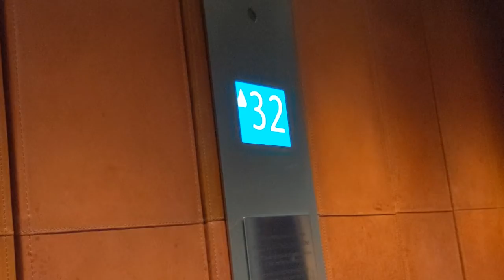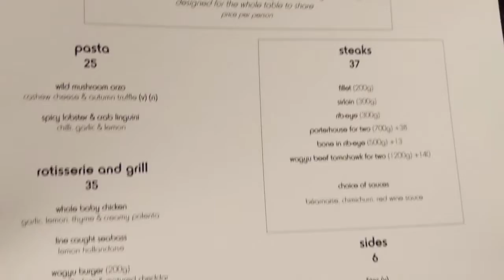Healthy lifestyle update part I // New life // New age: 30! // My birthday at the Shard //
I have been away of social for a while, trying different ways to get my lifestyle better.
In this video a quick update on what's going on in my life: new house, new flatmate, new job, new age (my fabulous 30th birthday celebrated during the pandemic with my beloved friends).